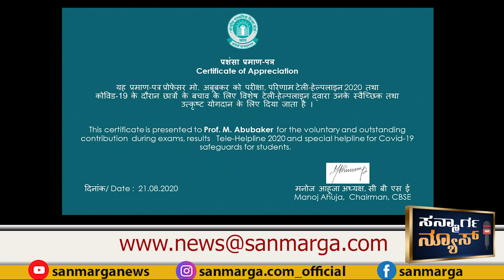TOP 10 | SANMARGA NEWS